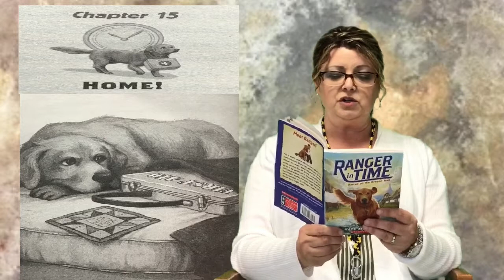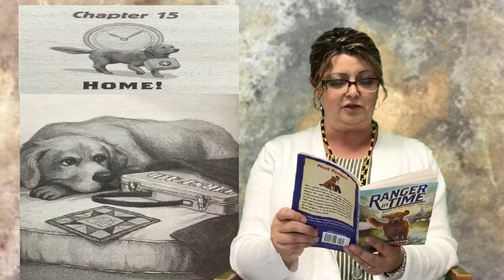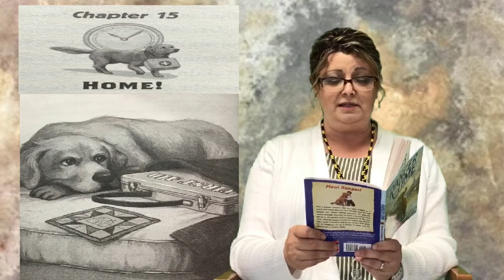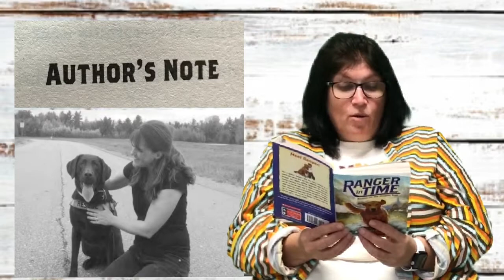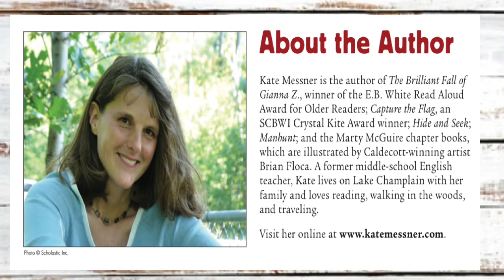Ranger in Time: Rescue on the Oregon Trail, Chapter 15 & Authors Note